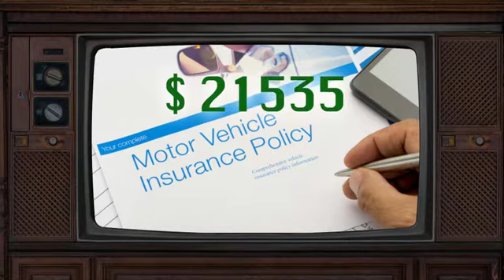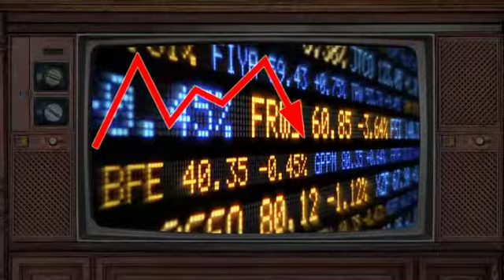DealershipNews Midday Report for 9 25 08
The first Dealership News Mid-Day Report Video. News and editorial content for auto dealerships, made interesting!